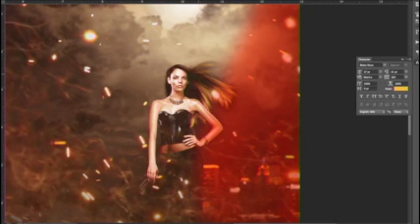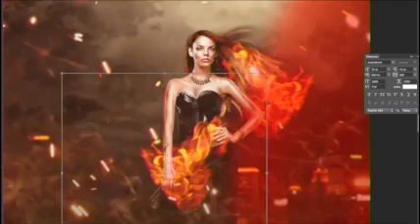Cover Make - Behind the Scenes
Behind the Scenes of Cover creation for Danielle Annet